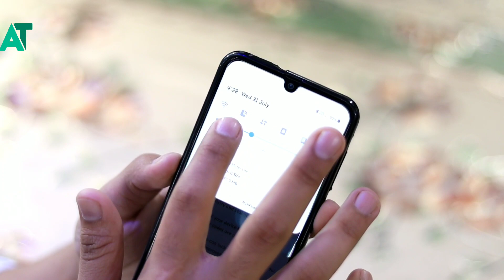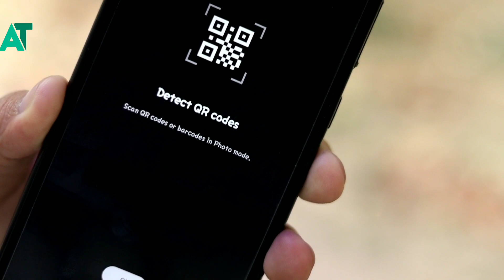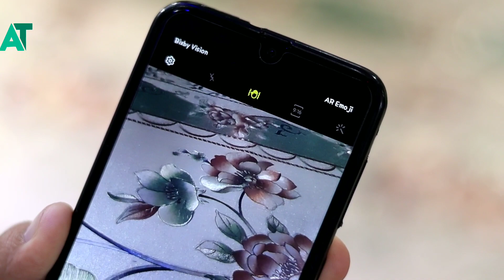Samsung A50 July update new features added Camera review